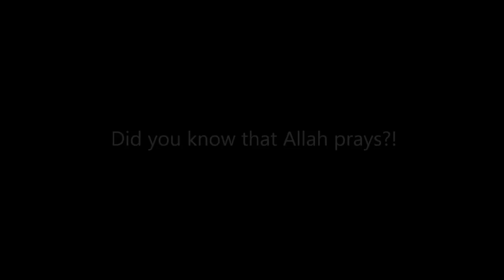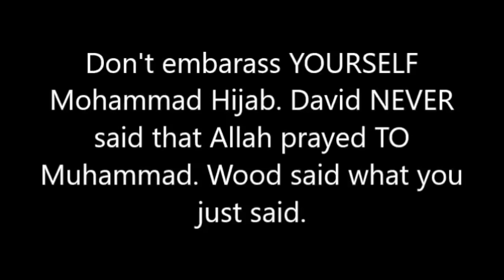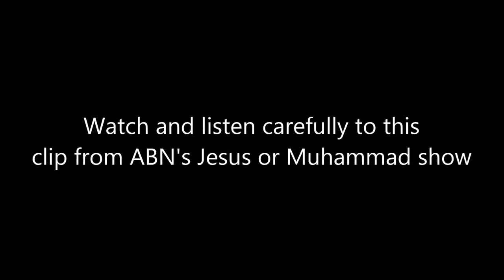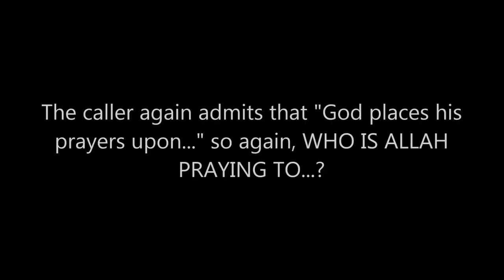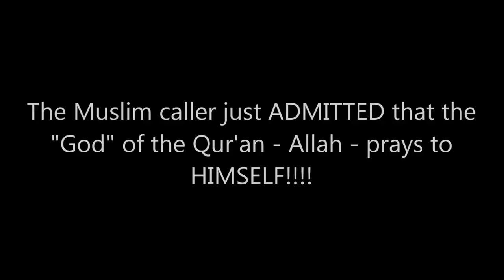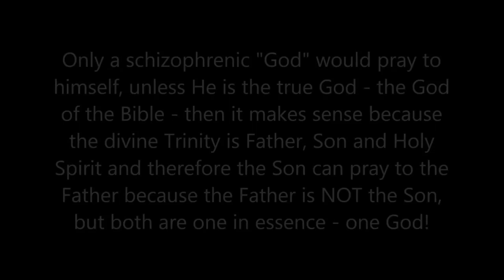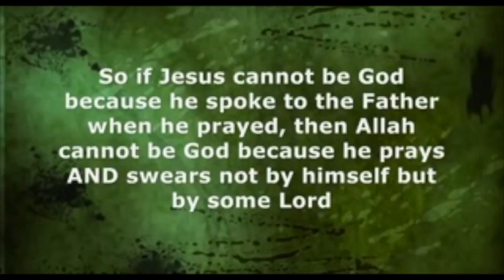MOHAMMED HIJAB Muslim Admits Allah Prays TO HIMSELF